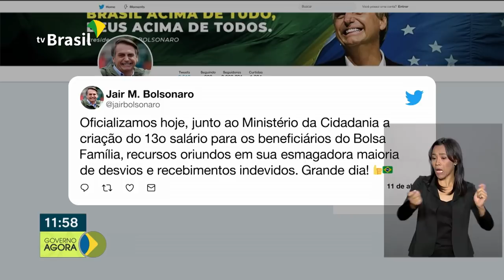Presidente da República participa de encontro de ministros evangélicos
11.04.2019 - O presidente Jair Bolsonaro participa nesta tarde do encontro do Conselho de Ministros Evangélicos do Brasil. Pela manhã, Bolsonaro participou da cerimônia dos 100 dias do governo.